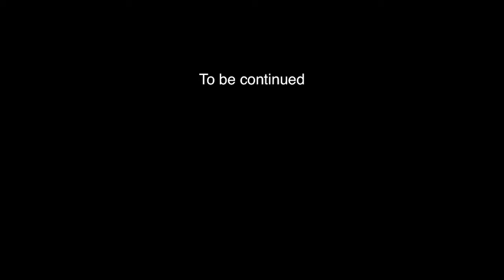Toram online keres story chapter 8 episode 1